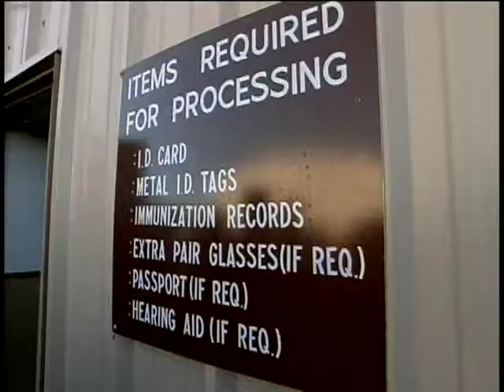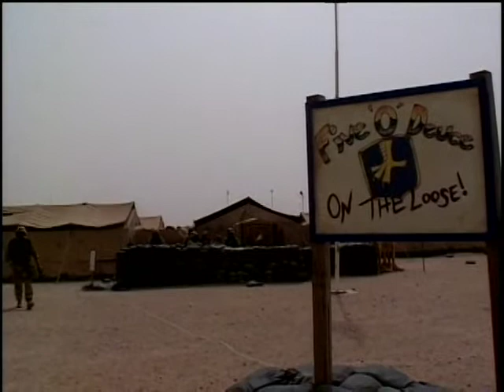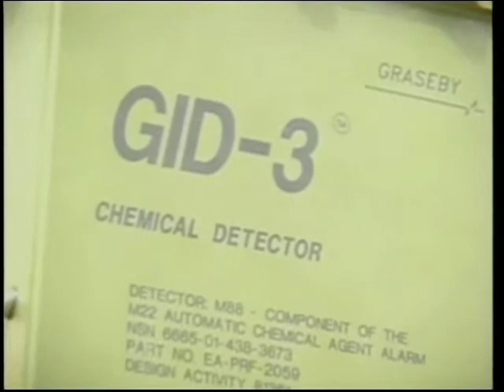Being embedded with the 101st part 1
Excerpt from an ABC-News documentary about Don's experiences while being embedded with the 101st Airborne during the Iraq War.